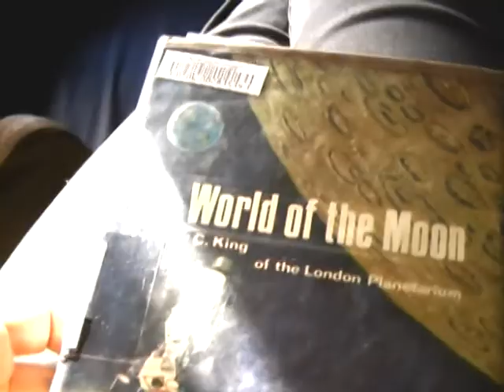Like a Snail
This is an experimental video I made for a college art project in 2007. Jimmy Kleffel created the audio soundtrack to fit the video. The video is intended to be highly sensory based. Abstractly, there is a relationship between yourself and a snail.